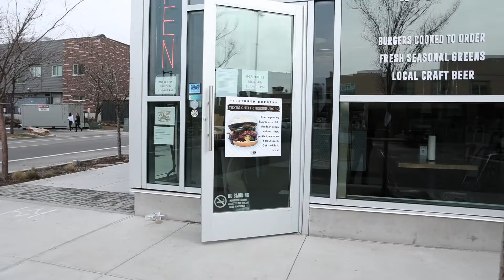BGR Burger review - NOT Cameraman Approved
Where should we review next?

Hey, for those who don’t know, I don’t just eat burgers. I’m also a Utah divorce attorney.

If you need help with divorce or family law, call Brown Family Law at . We help remove the fear associated with getting divorced by protecting your finances and maximizing the time with your kids.